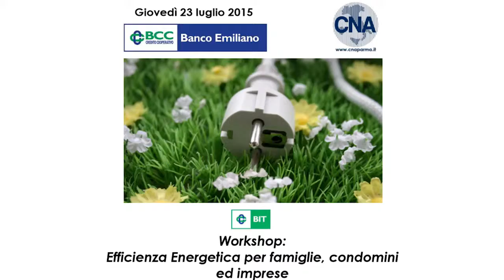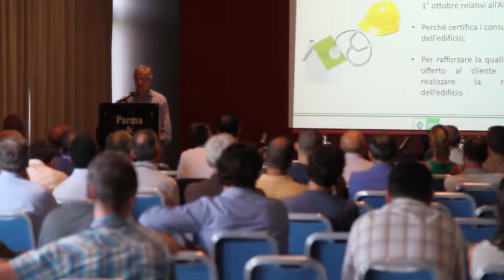Workshop: efficienza energetica per famiglie, condomini e imprese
CNA Parma in collaborazione con BIT Spa e Banco Emiliano ha organizzato un workshop di approfondimento sul risparmio energetico. Sintesi della giornata e obiettivi del workshop ben espressi in questa breve intervista a Mauro Conti (Direttore BIT Spa) e Gualtiero Ghirardi (Presidente CNA Parma)